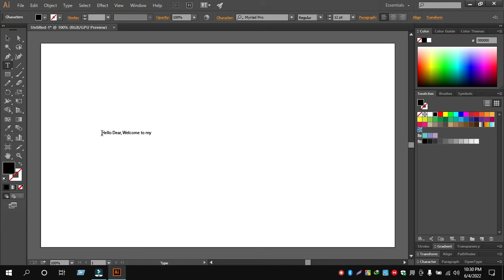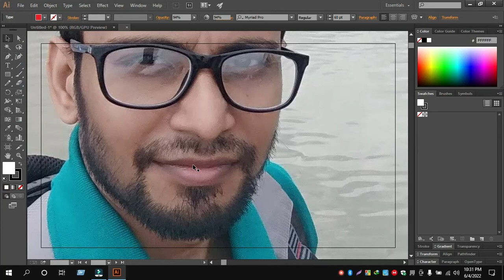How to Change Opacity in Adobe Illustrator – Simple & Quick Tutorial for Perfect Designs